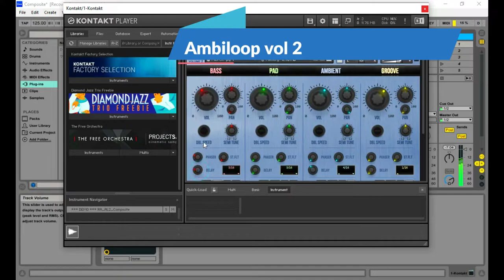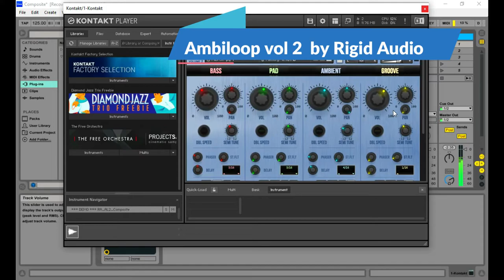Ambiloop Bundle - FREE Kontakt Libraries by Rigid Audio